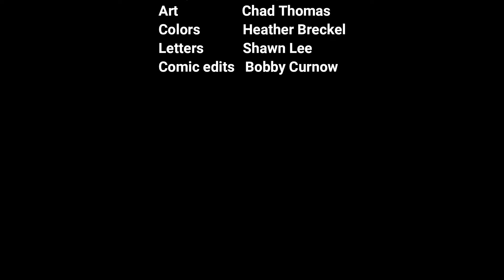Splinter's Game I ninja turtles (2012) motion comic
Splinter learns to play a game but will he be good enough to beat Mikey?